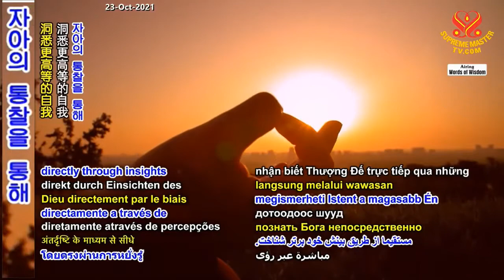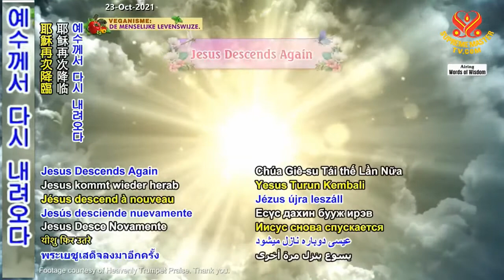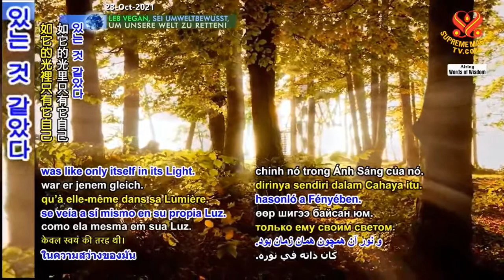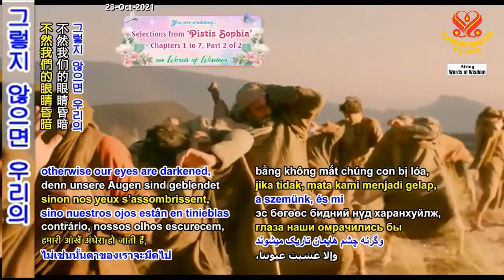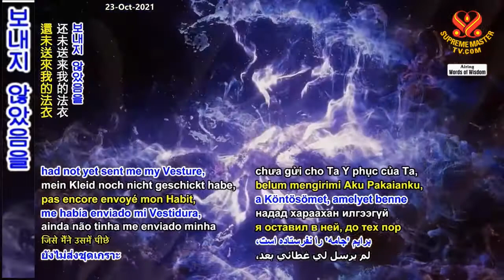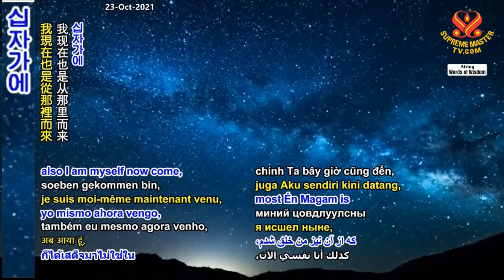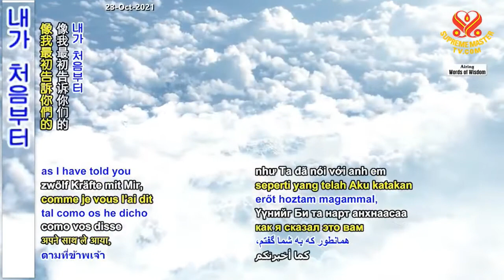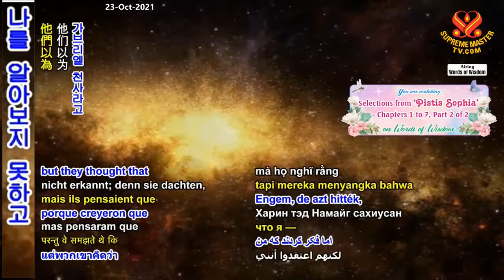( P.2 / 2 ) Các Lựa Chọn Từ “Pistis Sophia” - Chương 1 - 7 - Hội Quốc Tế Thanh Hải Vô Thượng Sư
( P.2 / 2 ) Các Lựa Chọn Từ “Pistis Sophia” - Chương 1 đến Chương 7 - Hội Quốc Tế Thanh Hải Vô Thượng Sư